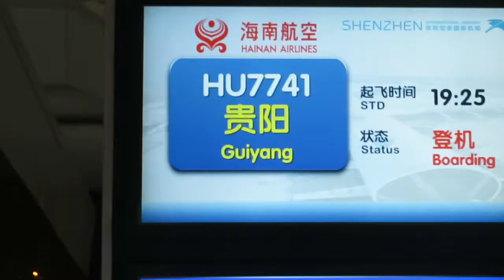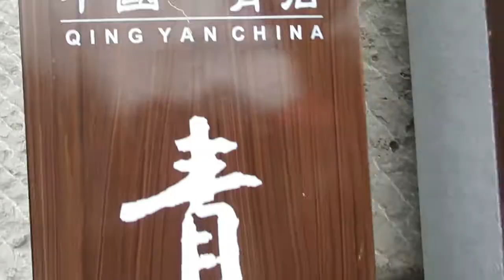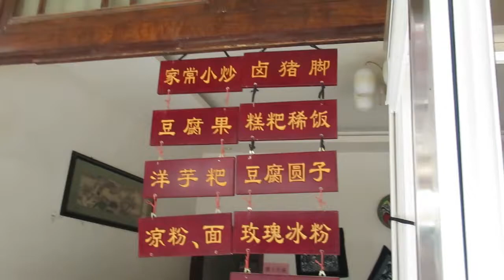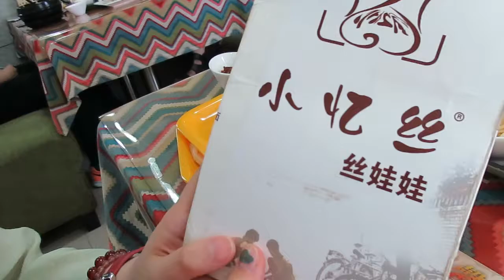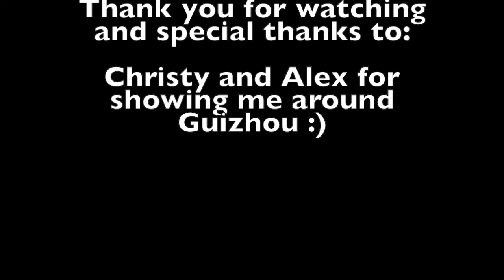My Trip to Guizhou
China is one of the biggest countries in the world and being able to have friends to show me parts of it, makes the journey even better! I traveled from Hong Kong to Shenzhen, then met my friend to take a flight to Guiyang (the capital of Guizhou), in which we spent several days exploring and eating.
I hope you enjoy this video, and that you may want to visit Guizhou too!

4) Craig David & Mos Def - 7 Days (DJ Premier Remix) by Rafael Gomes Francisco

P.S. I'm not on crutches anymore. Whooo! :D